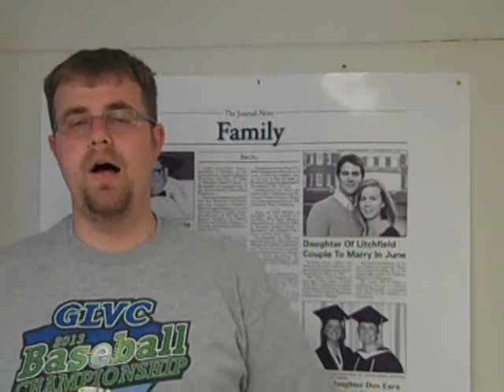Journal-News Sneak Peek For May 5, 2014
Journal-News Sports Editor Kyle Herschelman previews the Monday, May 5, 2014 edition of the newspaper of record for Montgomery County, IL, The Journal-News.